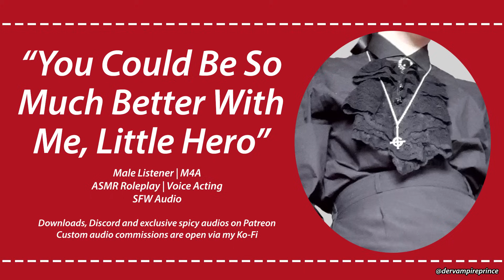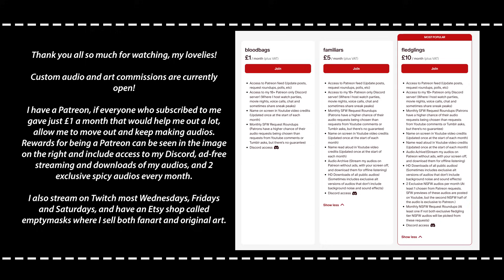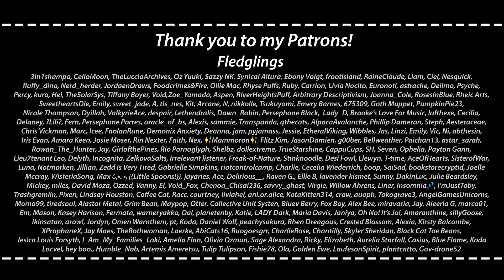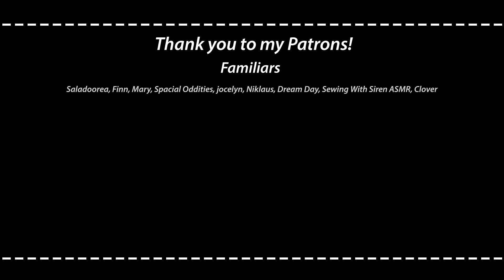ASMR | Villain Seduces You After Heroes Abandons You [M4A] [Enemies to lovers]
[Villain x Hero Series Playlist [Royalty and Historical Audios Playlist Not straight up royalty roleplay but I imagine this set in a fantasy medieval D&D type world so it's still that sort of setting and they'll be more royalty stuff later in the series. Anyway so I've had this series of villain x hero audios planned for at least 6 months and now that the visiting king series has reached a good point (not saying that series is over but I'm unsure where to go with it from here) I'm hoping I can start to introduce other little series too. I hope you guys enjoy and I hope you want a part 2!